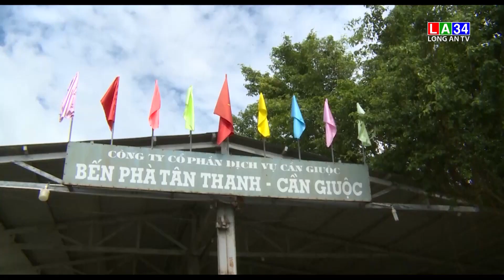Thông báo về việc hoạt động bến khách ngang sông trên địa bàn tỉnh